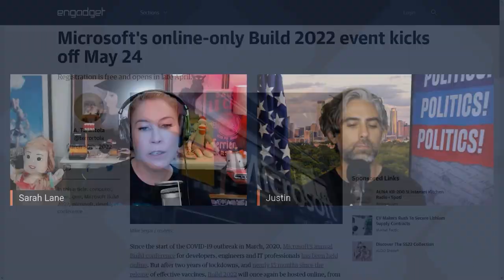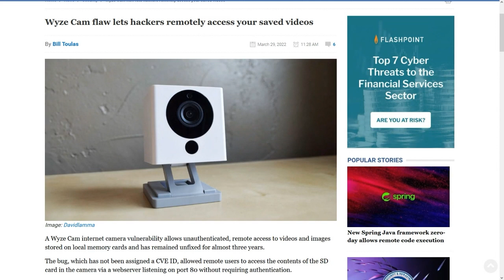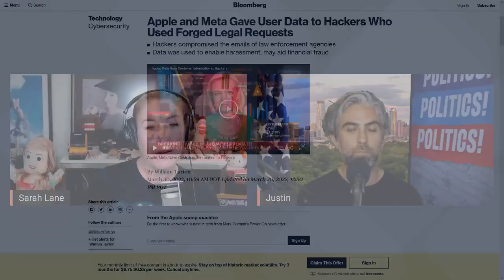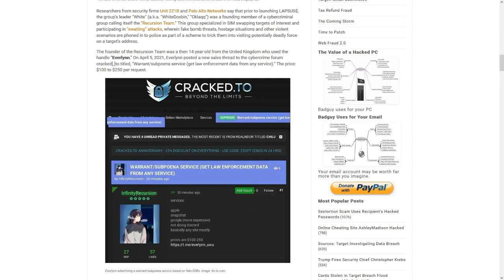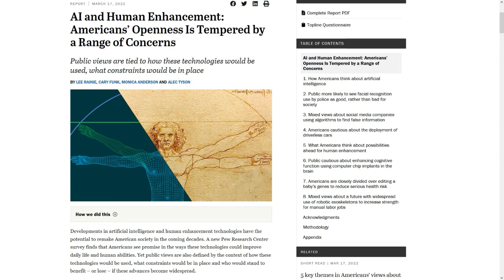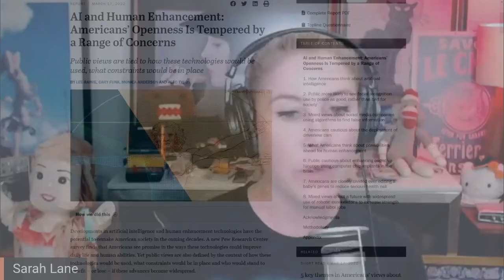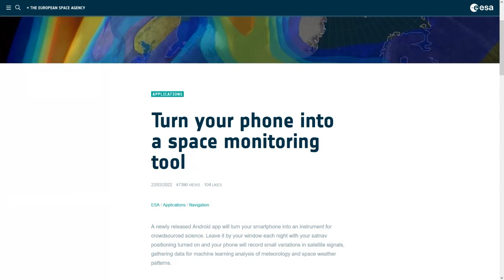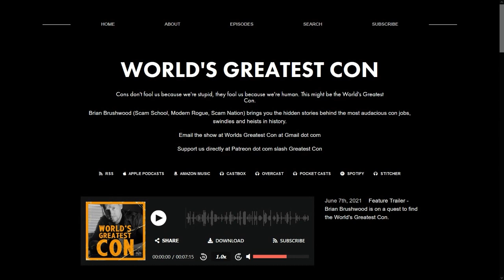A Word to the Wyze - DTNS 4244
The security firm Bit-defender published a post outlining vulnerabilities in IoT cameras from the company Wyze. We examine how Americans feel about emerging technologies in the field of robotics and AI/Machine Learning. Plus Bloomberg’s sources say Apple, Meta, and possibly Snap provided customer data in mid-2021 to hackers masquerading as law enforcement agencies.

Starring Sarah Lane, Justin Robert Young, Len Peralta, Roger Chang, Joe.

Today’s guest:

Len Peralta

Next guest:

Robb Dunewood